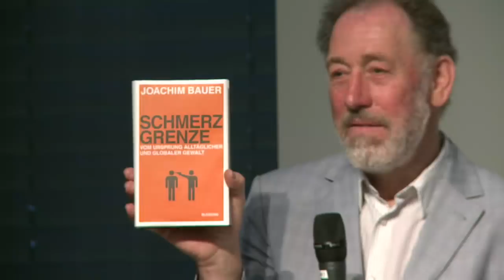Joachim Bauer: Schmerzgrenze -- Vom Ursprung alltäglicher und globaler Gewalt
Nach wegweisenden Büchern, wie „Prinzip Menschlichkeit", „Das kooperative Gen", befasst sich Joachim Bauer in seinem gerade erschienenen neuen Buch „Schmerzgrenze" mit der Aggression, deren Stellenwert neu bestimmt werden muss. Denn die Annahme, es gebe einen „Aggressionstrieb", ist im Licht moderner neurobiologischer Erkenntnisse falsch. Im Gespräch mit Dr. Franz-Josef Köb erklärt er warum.